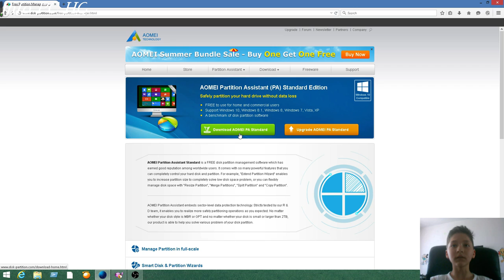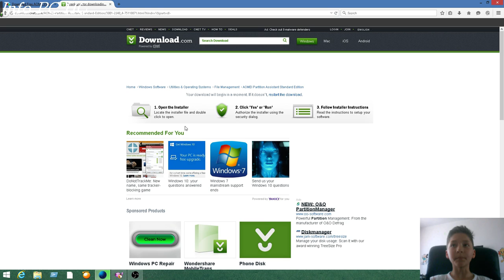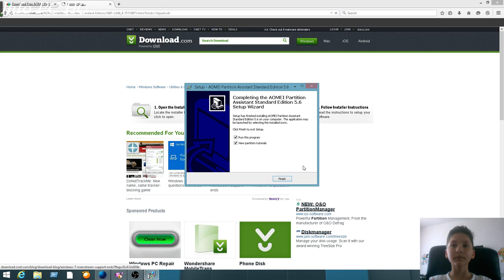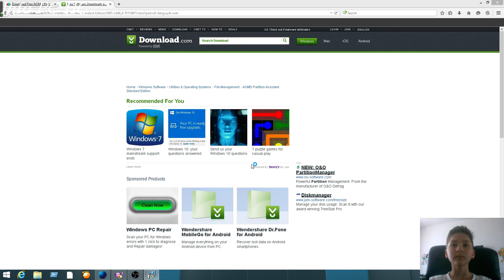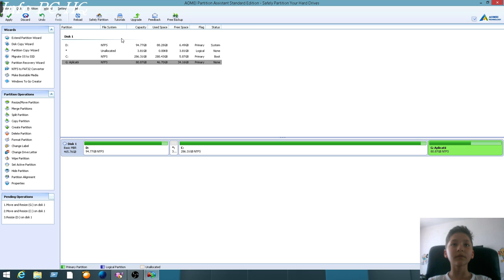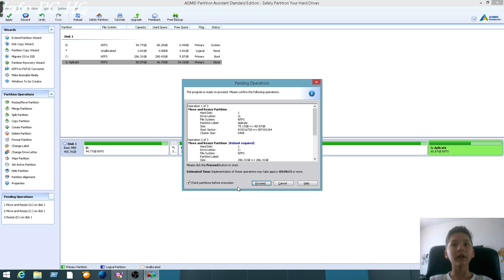Cum putem Creea/Redimensiona o partitie [HD 1080p ]